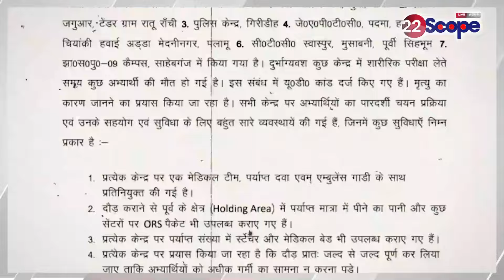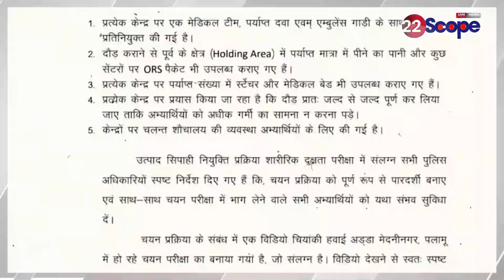उत्पाद विभाग सिपाही दौड़ मामले में पुलिस मुख्यालय ने जारी किया प्रेस रिलीज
About Channel:
22Scope is a leading digital media platform of Jharkhand & Bihar. We are highly reliable and most trusted for political news, sports news, educational news, etc.

22Scope Live TV | 22 Scope | Hindi News | 22 Scope लाइव

CHANNEL AVAILABLE
JIO TV SETTOP BOX Channel No - 1475
VI
ROCK TV